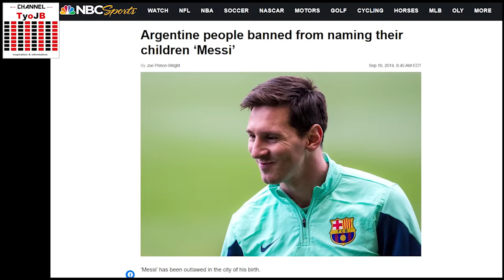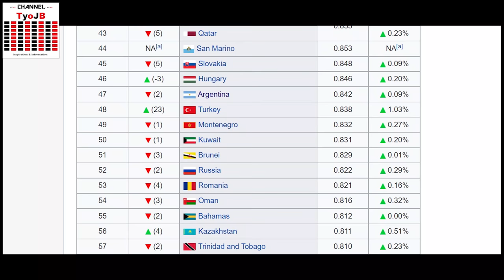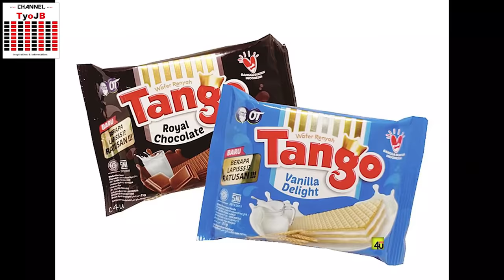Fakta Unik Argentina, Negara Cantik di Amerika Latin & Menjadi Raja Sepakbola Dunia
footage by:
STORYBLOCKS

Hallo teman-teman sahabat TyoJB, selamat datang di channel ensiklopedia TyoJB. Kali ini kita akan membahas tentang negara Argentina. Pasti sudah tau kan teman-teman?? Argentina merupakan negara yg sejak dulu dikenal akan kehebatan pemain sepakbolanya contohnya ada Leonel Messi, tapi ada yg unik teman-teman pemerintah Argentina ternyata melarang para orang tua disini untuk menggunakan nama Messi sebagai nama anaknya. Lah kok bisa?? Apa alasannya?? Selain itu Argentina juga juga dijuluki sebagai negara Gay. Lah kok bisa?? Mau tau fakta selengkapnya?? Yuk ikuti terus video ini sampai selesai ya. Yuk kita terbang ke Argentina.